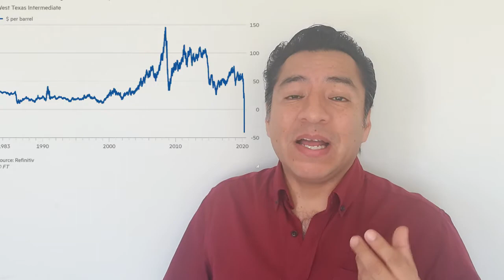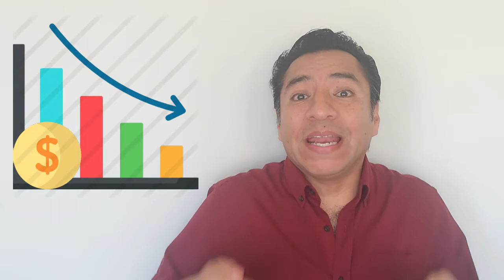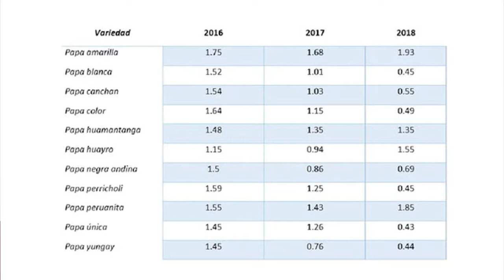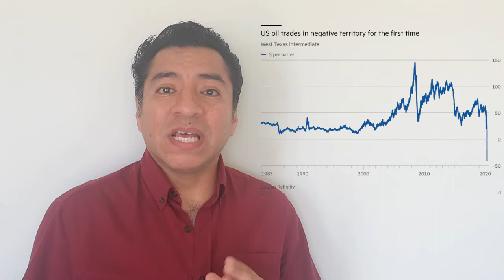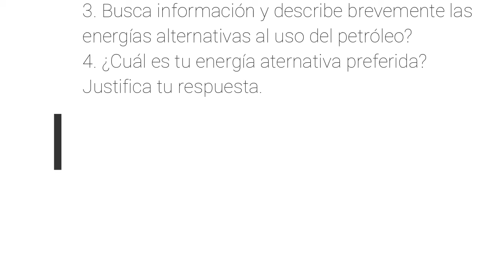¿Por qué el precio del petroleo cayó a menos cero? | Economía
Debido al aislamiento social el precio del petróleo cayó a precios por debajo de cero el día lunes 20 de abril de 2020. Te explicamos la crisis del petróleo de forma sencilla.